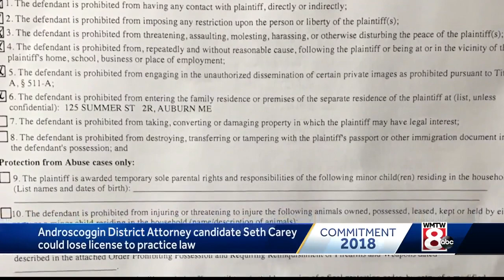Candidate in Maine district attorney race faces disbarment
District attorney's in Maine are required to have a valid law license.